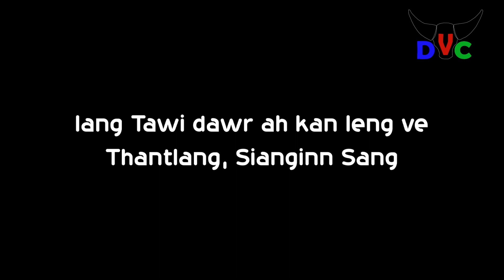Thantlang Iang Tawi dawr ah kan leng ve!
Chanthar thli dawhdawh le facang thawthaw kan ngei. Rak kan leng ve.